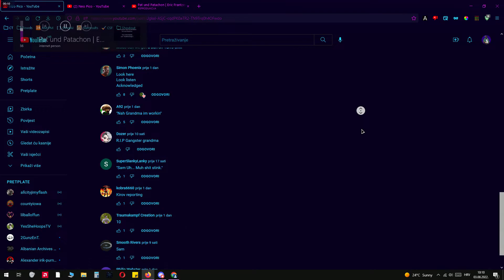How did this even...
Oh look Ghostly is here!